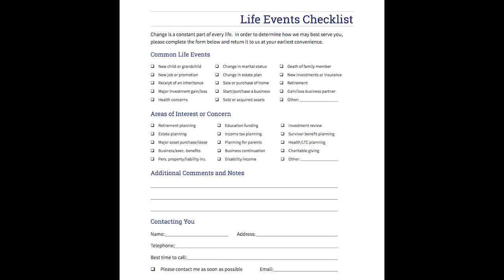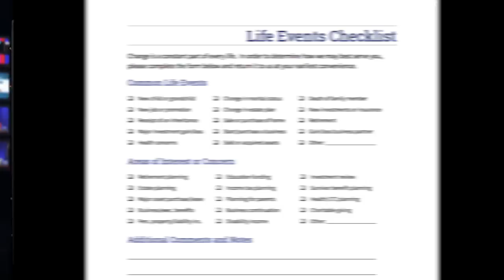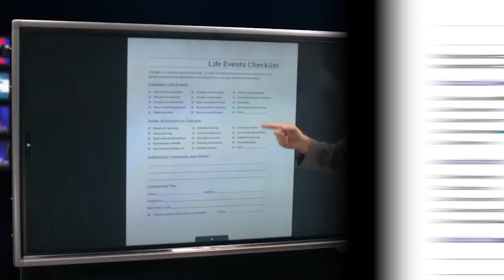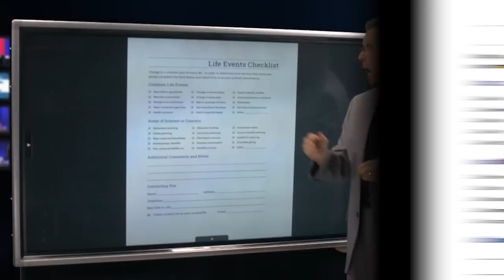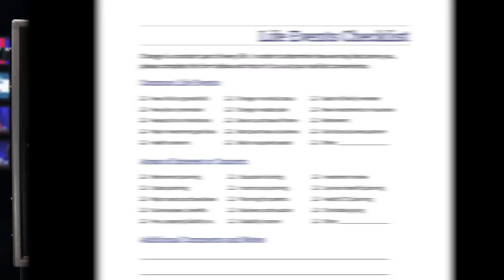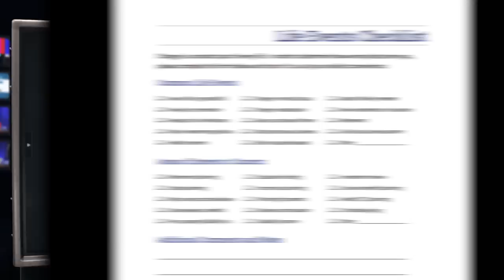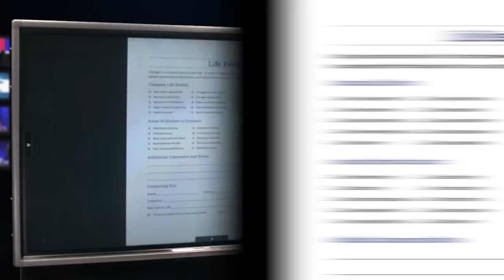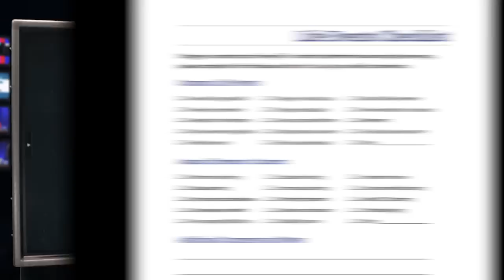Reviewing the Life Event Check List - Let's Get Down to Business - Part 1 of 5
Sub Headline: Life Has Milestone Events That Have A Financial Impact

Synopsis: Life just happens, but there are predictable events common to most in our culture and most of those events have a financial impact. Planning for those predictable events can prepare you to meet many of these obligations. The life event checklist can be a road map to serve as milestones along the journey of life. Watch the interview with syndicated financial columnist, popular platform speaker and talk show host, Steve Savant.

Content: Don’t be thinking about your bucket list until you’ve completed your life event checklist. There are so many life events common to most people that effect income needs, such as the birth of a new child or grandchild and their subsequent education.  At the opposite end of the spectrum, preparing for the death of a breadwinner or family member can have a dramatic monetary effect on income needs and estate planning. Future inheritance should be part of the planning process as well, including how the money should be used. A change in marital status can have a huge financial impact whether you’re going from being single to married or experiencing a divorce. When most people receive a raise they haven’t considered what to do with the extra money, or when securing a new job how the income will be distributed to meet their budgetary obligations and savings.

Protecting assets and human capital resides in the purview of insurance coverage that should include life, health, disability income, and auto, home and personal property insurance (including specific assets like jewelry, musical equipment and recreational vehicles). The sale of your home or other assets may have tax consequences to be considered, so it’s important to look at the net proceeds of any asset. The purchase of a home or investment needs to be suitable based on your budget and your risk tolerance. Major gains or losses need to be measured for their economic impact on the overall portfolio and the financial goals.

Retirement planning is a career long savings event for the time when you are a senior and need to generate income to maintain your lifestyle and cover your medical needs as well as eldercare costs. You may become a caregiver for your parents -that needs to be incorporated into your retirement plan. If you own your own business, you need to consider succession planning, especially if the business is a major portion of your overall estate. You may even have a benevolent bent towards creating a legacy for your family, close friends or favorite charitable organization.

The life event checklist is important for those starting out in life. It is incredible to consider that, for the most part, the baby boomer generation has not utilized a budget or a life event checklist.

Syndicated financial columnist, popular platform speaker and talk show host Steve Savant features his series on Developing a Financial Profile. Let’s Get Down to Business is an hour-long financial talk show for financial professionals distributed online in 5 ten-minute video press releases Monday through Friday through Trans World News 280 media outlets, Steve’s social media networks and industry portals.